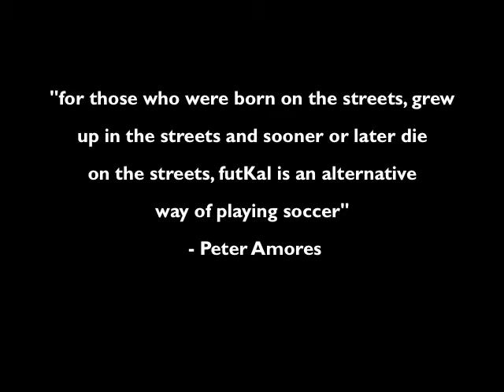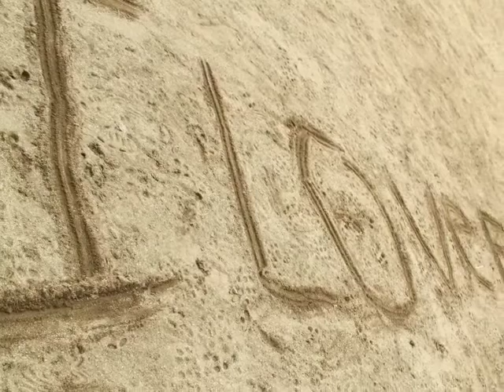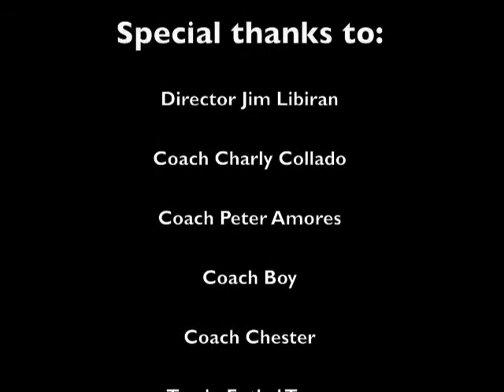Tondo Futkaleros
This is a photo essay submitted to Sir Jimmy Domingo for his Photojournalism class in De La Salle University-Manila.